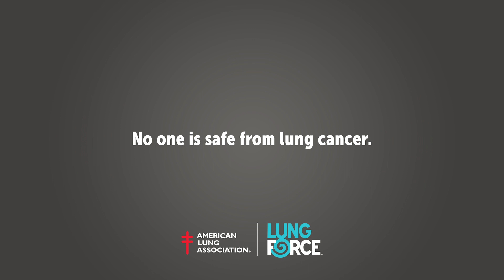Ashley’s Survival Story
There's something out there, preying on you and your loved ones. It’s a silent killer … and we need to hear from the survivors.

No one is safe from lung cancer. Join the fight to defeat lung cancer at LockUpLungCancer.org

The American Lung Association's LUNG FORCE initiative unites women and their loved ones across the country to stand together for lung health and against lung cancer. Lung cancer is the #1 cancer killer of both men and women in the U.S., and every five minutes a woman in this country learns she has lung cancer. More must be done to raise awareness and research funding to defeat lung cancer once and for all.